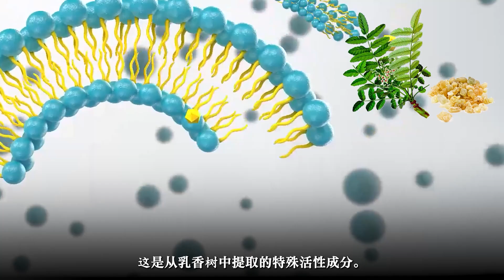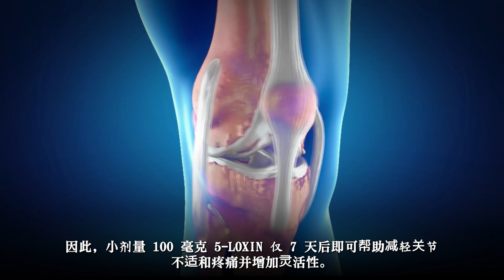专家谈Digosure——适合骨骼和关节人士的Digosure奶粉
DigoSure 坚果奶是专为骨关节疼痛患者设计的产品。该产品收到了数百万患者的积极反馈，例如：“仅14天后就感觉有效”、“明显有助于消除疼痛”、“有助于快速恢复活动能力”等。

我和我的同事进行了研究，以找出是什么让 DigoSure 成为骨骼疾病患者的首选。
我意识到 DigoSure 的突破性功效来自于含有活性成分 5-LOXIN 的配方。这是从乳香树中提取的特殊活性成分。
人们经常使用 5-LOXIN 作为骨关节炎的非药物治疗方法。现在，科学家首次转让技术并成功将 5 种 LOXIN 应用于 DigoSure 坚果奶中。